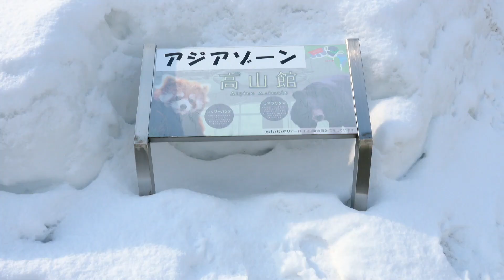【レッサーパンダ】今日の円山レッサーズ March 22 , 2022 Red Pandas at Maruyama Zoo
久しぶりの円山動物園。
約2ヵ月ぶり。
まずはレッサーパンダのいる高山館。
……って、そこしか行かないんですけどね。

円実とセイタが発情期みたいで、お互いすごく気にしあっていました。
ココはいつも通りにすぐにオネム。
屋内ガラス展示室はエイタ。
元気一杯あちらこちらへと歩き回っていました。

2022年3月22日撮影

blog「cattail-sapporoの円山レッサーパンダブログ」もやってます